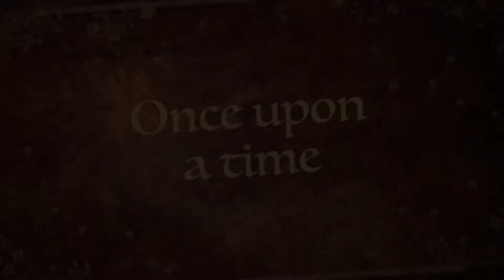My church greenhouse